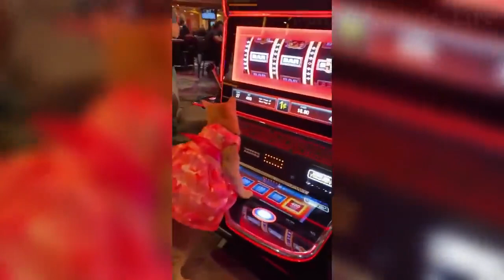56 Funniest Animal Videos Of The 2021 Cute 😹 Cats And 🐶 Dogs Compilation